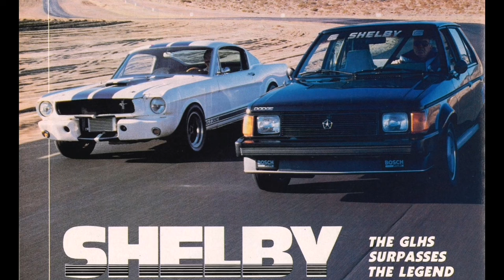Ediciones Limitadas: Dodge Omni Shelby GLHS 1986